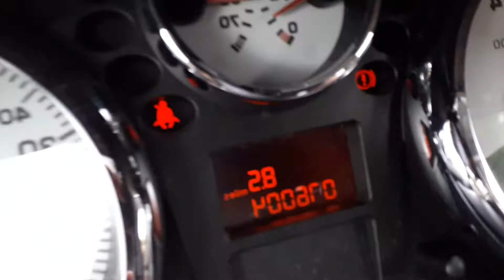Locked down. As Fascist rule remains in the UK BORIS the Racist Clown gets an aircraft paint job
Meanwhile we are ruled by the most corrupt in the UK and the US. The world has gone mad. It has turned into a brutal and frightening place where bullies get their way, where  human life is cheap and only the strongest survive. We simply can not trust our own ‘Government’ with matters of life and death.
To them lies are truth, freedom is slavery, ignorance is strength. We see already in our hate press the equivalent of Orwell’s ‘hate week’ in his Novel 1984. Flags are waved in ways that are threatening,  menacing, exclusive and dangerously Nationalistic. People with corrupt minds, evil intent, hold the reigns of power for their shadowy controllers. Humanity stands on the brink of a new dark age.